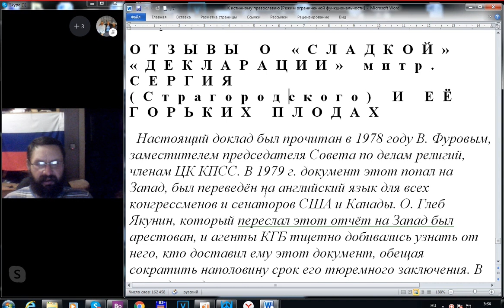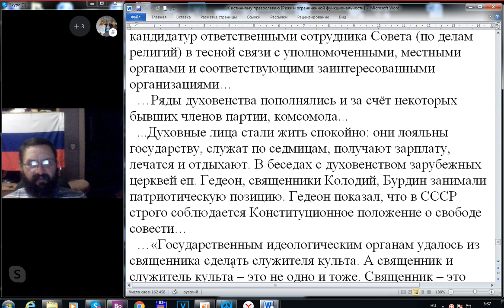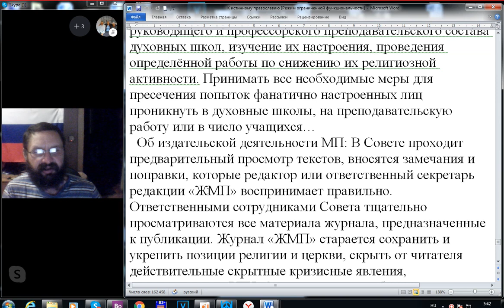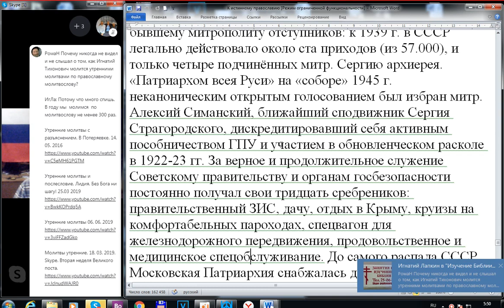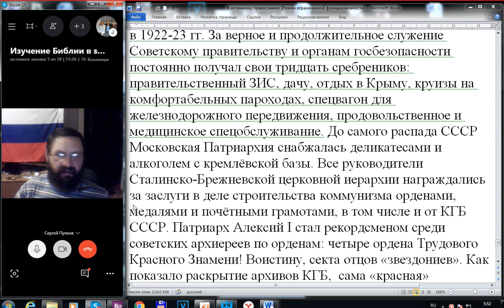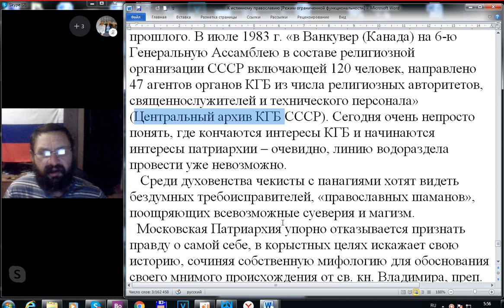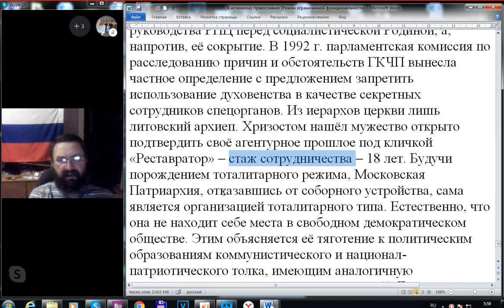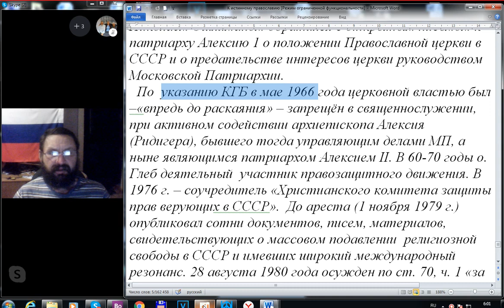ОТЗЫВЫ О «СЛАДКОЙ» «ДЕКЛАРАЦИИ» митр СЕРГИЯ Страгородского И ЕЁ ГОРЬКИХ ПЛОДАХ. Часть 1..